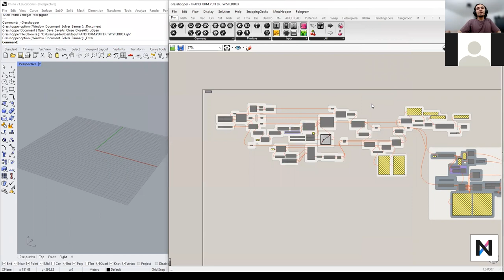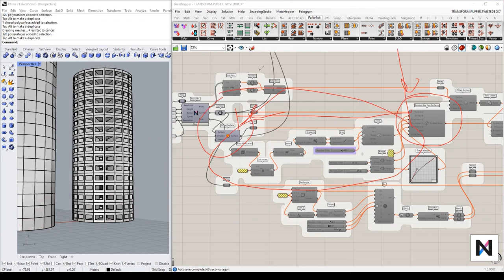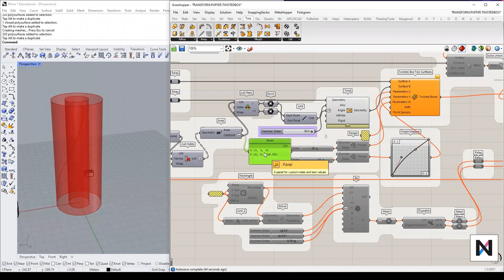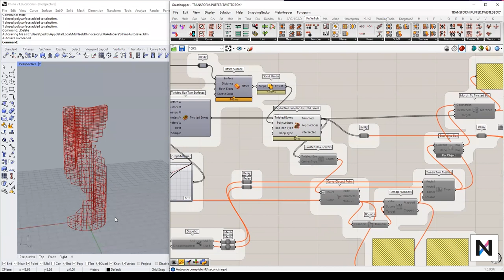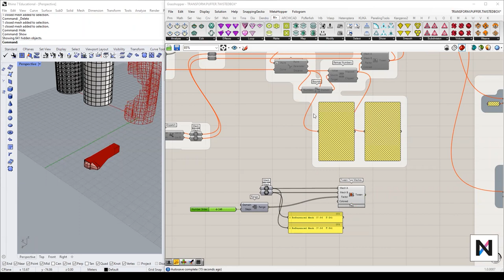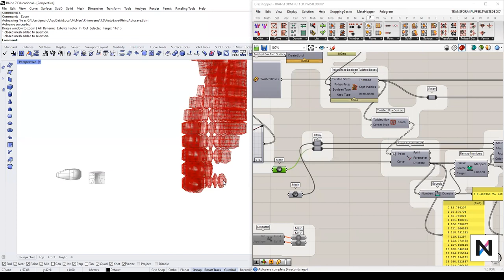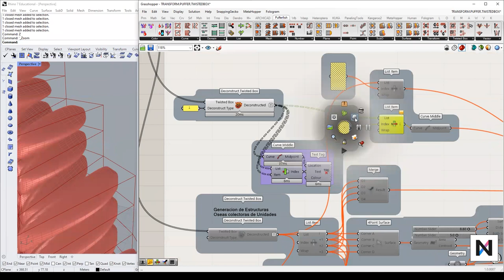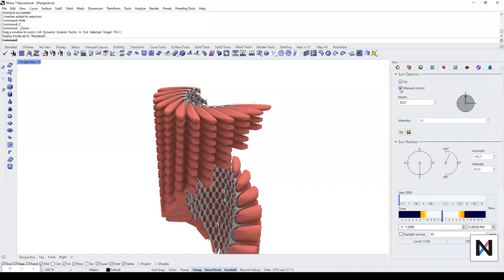L.I.M.A. Free 002 Pufferfish Twisted Boxes Avanzados Grasshopper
Generación de Modelos Sistemáticos a través de Twisted Boxes.

L.I.M.A. Free es nuestro programa de recursos libres y gratuitos sobre diseño computacional, enfocándose sobre todo en la publicación de sesiones, charlas y workshops realizados a través de nuestros programas académicos online.

L.I.M.A. Laboratorio Inmersivo de Mecanismos Arquitectónicos